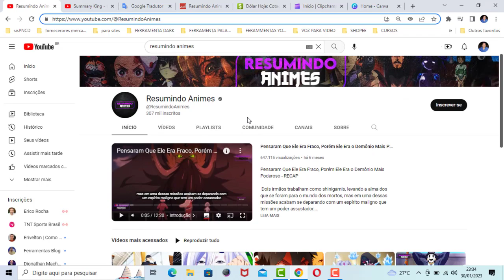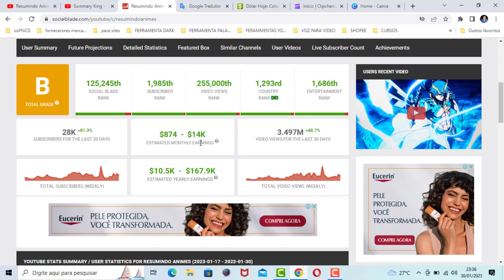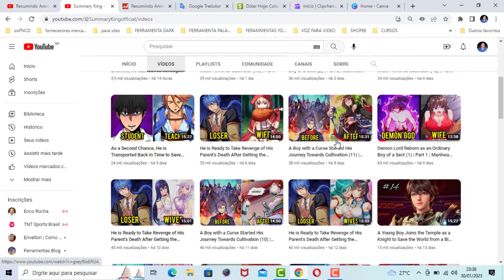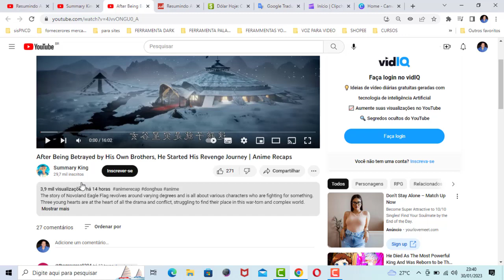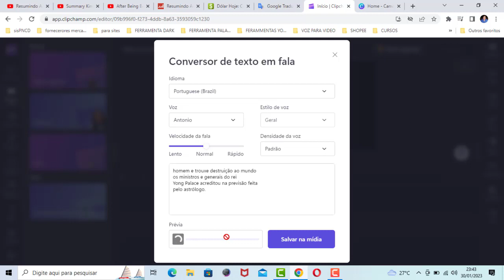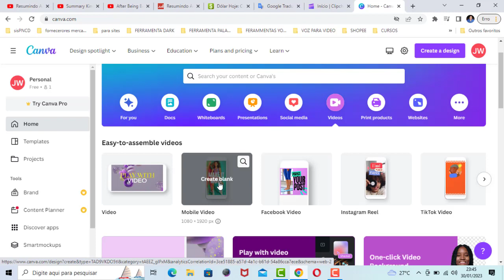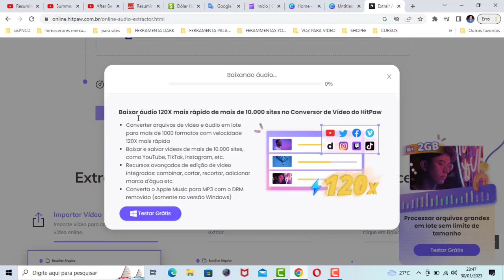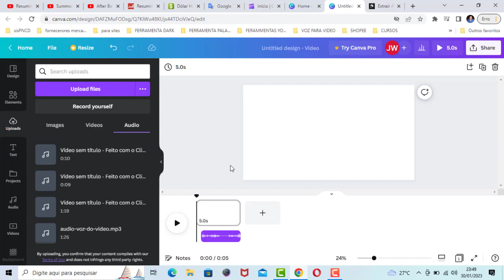COMO GANHAR DINHEIRO NO YOUTUBE CANAL DARK QUE MONETIZA EM POUCO TEMPO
Nesse vídeo vou te ensinar a ganhar dinheiro no yputube com canal dark de anime que vai dá muito certo.

Se você procura por formas de ganhar dinheiro na internet com canais dark assista esse vídeo que vou te ensinar.

Pesquisas relacionadas com (COMO GANHAR DINHEIRO NO YOUTUBE CANAL DARK QUE MONETIZA EM POUCO TEMPO )